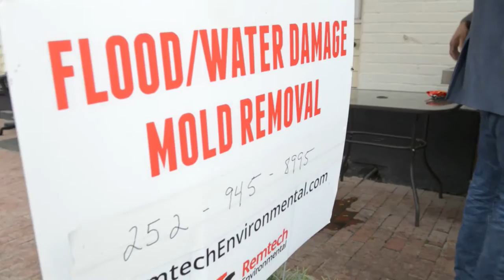Governor McCrory Tours Flood Damage in Bertie County